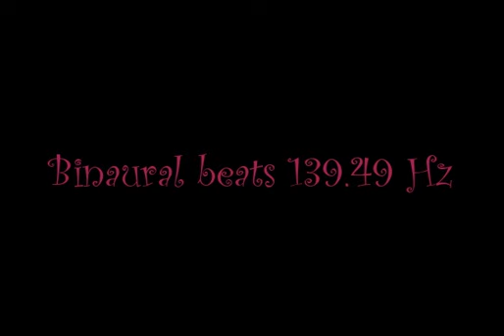binaural_beats_139 49hz